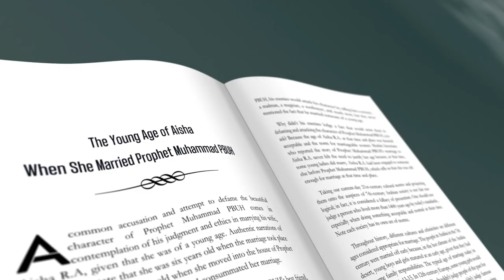Dealing With Doubts in Islam Video Book Trailer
For Those That Want to Clear Their Doubts Before Converting to Islam or Suffering From Whispers of Satan